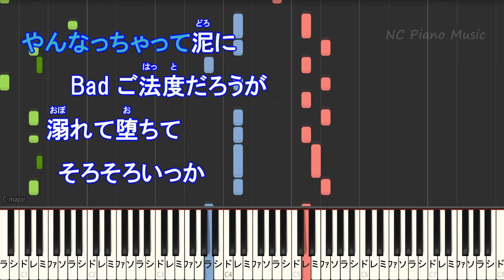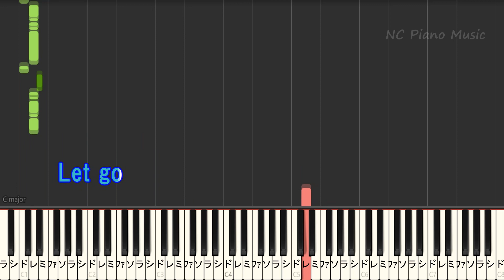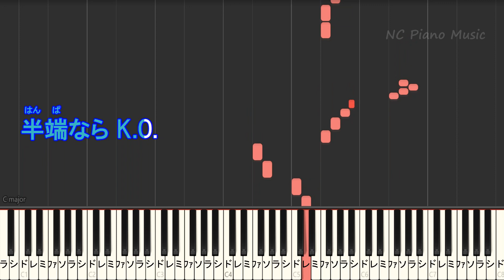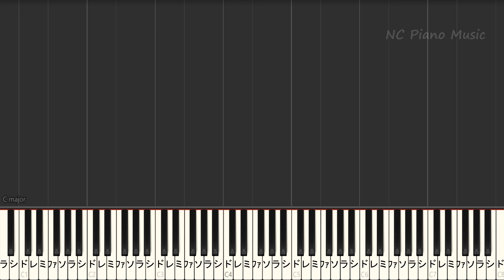【オフボーカルキー下げ-3】踊 / Ado【ガイドメロディなし 歌詞 ピアノ ハモリ付き フル full】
[ 踊 ]色々なキーあります↓Ado/アド/カラオケ & ピアノリスト / Instruments &Piano List